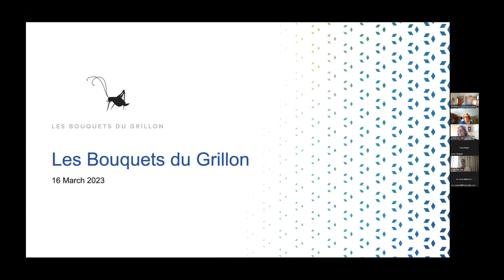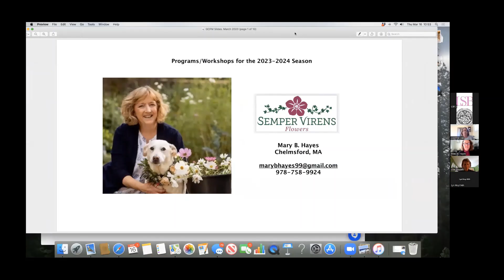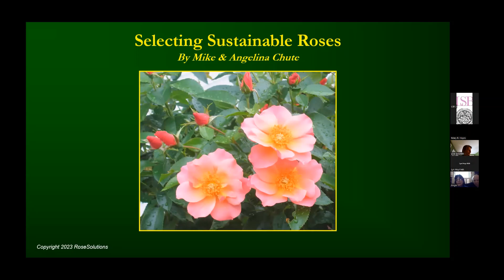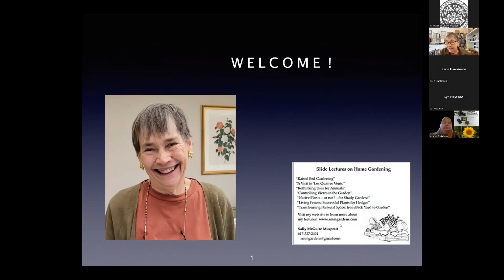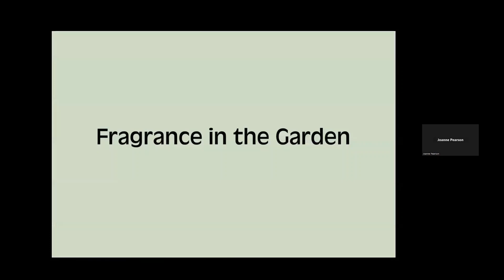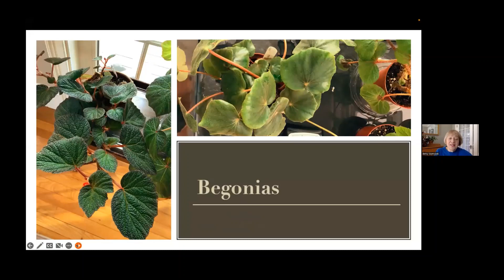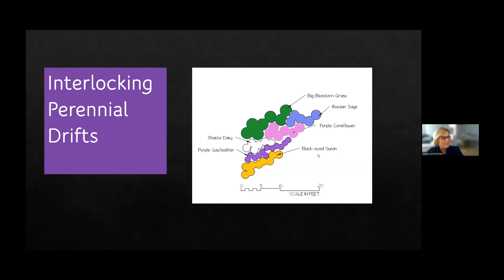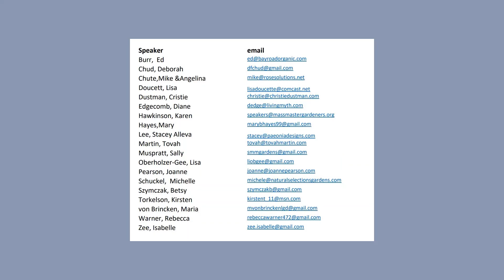2023 GCFM Speakers Workshop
The Garden Club Federation of Massachusetts is providing their garden clubs an opportunity to review several program speakers for creative garden club programs.